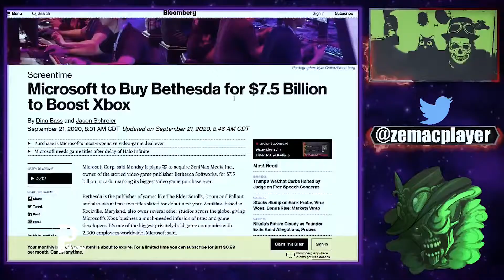Info Game Paradise Game Show E17